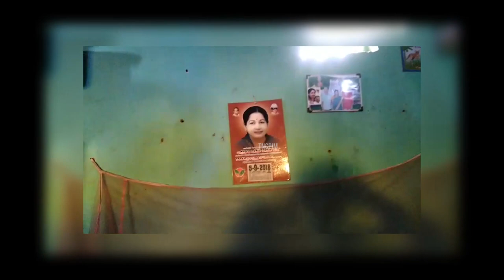நந்தீஷ், சுவாதி சாதி ஆணவப் படுகொலை - சாதி வெறி சதி இருக்கிறது - கே.பாலகிருஷ்ணன்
நந்தீஷ், சுவாதி சாதி ஆணவப் படுகொலைக்குப் பின்னால் ஒரு சாதி வெறி அணிதிரட்டல் இருக்கிறது. சாதி வெறி சதி இருக்கிறது. எனவே, யார் இந்தச் சதியில் சம்மந்தப்பட்டிருக்கிறார்களோ அவர்கள் அத்துணை பேரும் கைது உரிய தண்டனை பெற்றுத் தர வேண்டும்.

சிபிஐ(எம்) ஐ பொறுத்த வரையில் மரணதண்டனையை ஏற்றுக் கொள்ளவில்லை. ஆனால், இப்படிப்பட்ட கொடூரமான கொலைகளைச் செய்பவர்களுக்கு தூக்கு தண்டனை வழங்கினால் கூட தப்பில்லை என்று நினைக்கிறேன் என மார்க்சிஸ்ட் கம்யூனிஸ்ட் கட்சியின் மாநிலச் செயலாளர் தோழர் கே.பாலகிருஷ்ணன் ஆணவப் படுகொலையால் பாதிக்கப்பட்ட குடும்பத்தினரை நேரில் சந்தித்த பின் பத்திரிகையாளரிடம் தெவித்தார்.